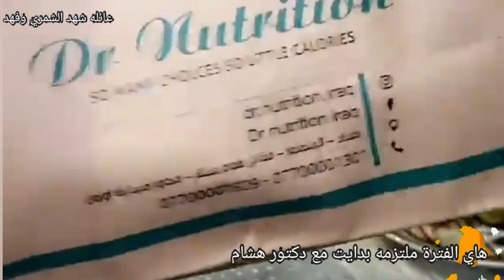بلشت دايت صحي لي تحب تلتزم وياي اجه الصيف لازم نسوي دايت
الشاعره العراقيه شهد الشمري تلتزم بدايت أو ريجيم

وتشجع متابعتها إلى الدايت